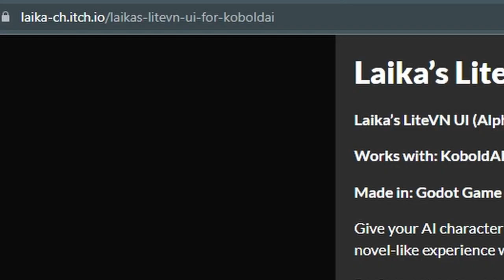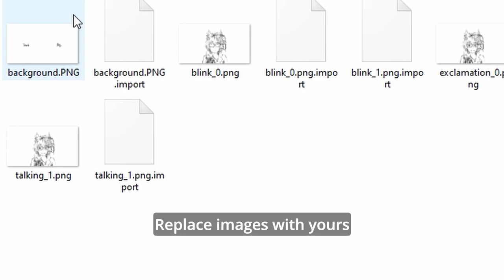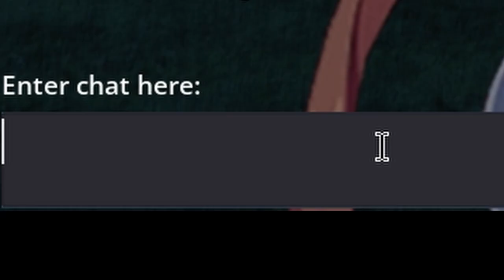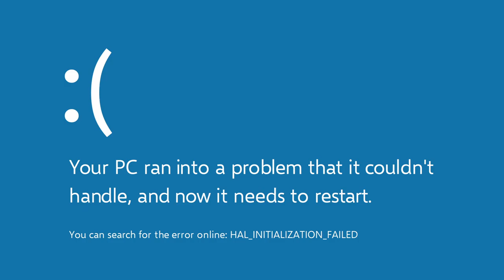Visual novel-style chat with the AI - PygmalionAI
Visual novel-like experience when chatting with AI chat companions.

Doki Doki Literature Club! OST - Sayo-nara
Doki Doki Literature Club! OST - Poems Are Forever (Bonus Track by shoji)